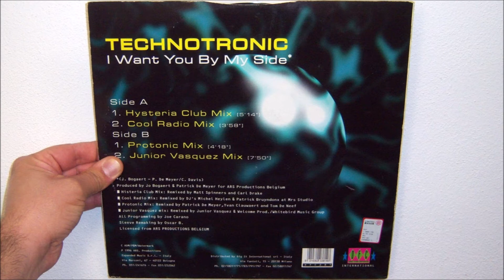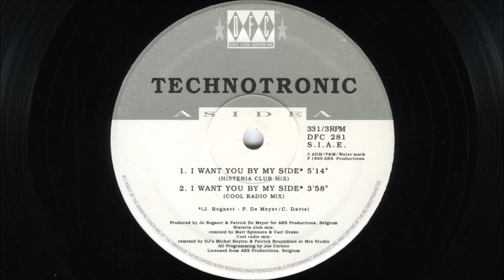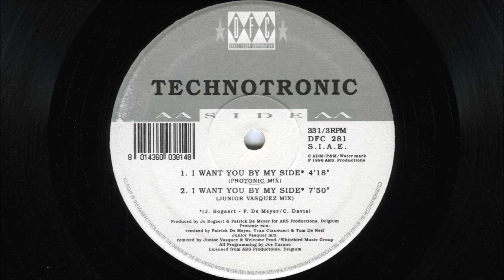Technotronic - I want you by my side (1996 Cool radio mix)